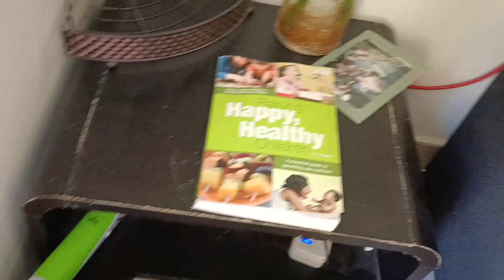புரிதல் இல்லாத கணவன் மனைவி கொத்தும் பாம்புக்கு சமம்/Morning Routine/Baby food